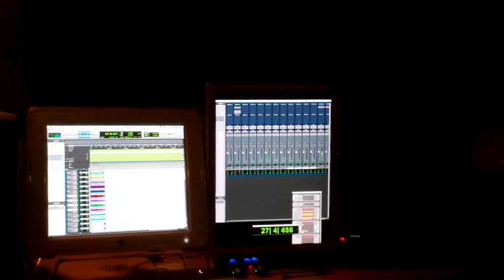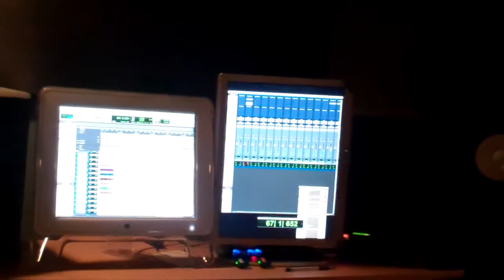Crimson Orchid Studio: History Defeats Itself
Listening to a mix of the song sans vocals.  This is right after Ryan just finished laying down the 5 string thingy.